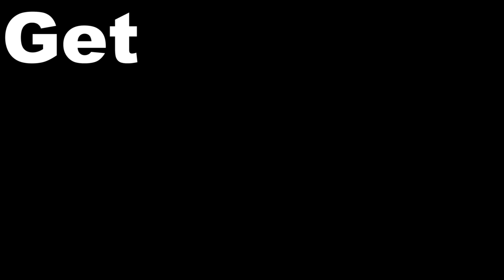TT Movie: The Master Emerald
knuckles finally finds the Master Emerald and now everyone wants it!